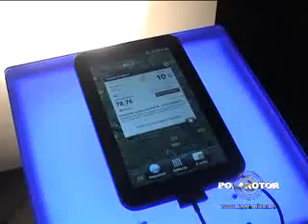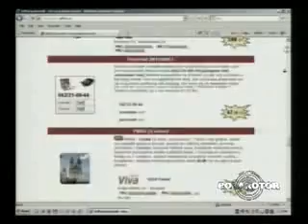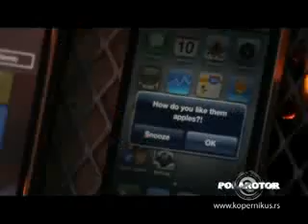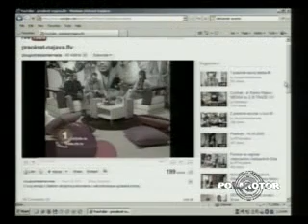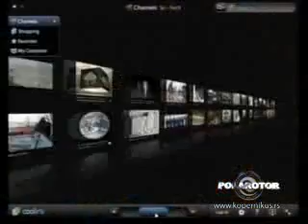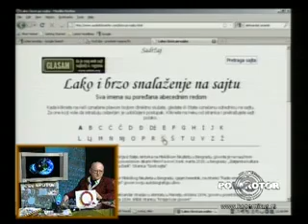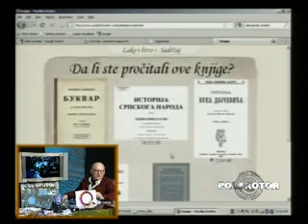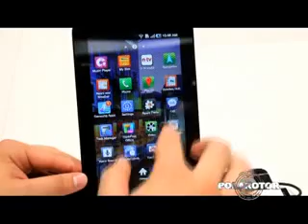Polarotor 843 / 01.12.2010.